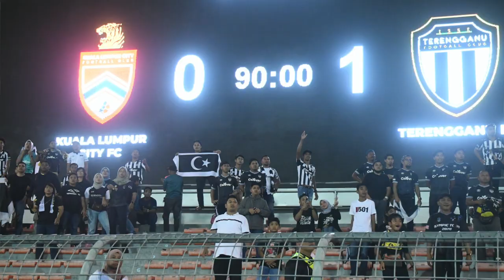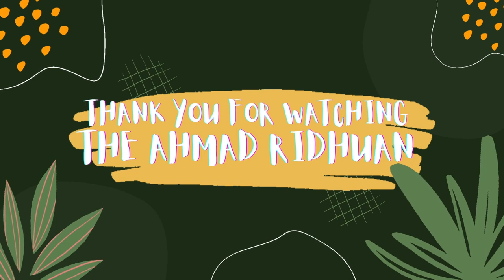JARINGAN TUNGGAL SHERMAN BEKALAN UNTUK TERENGGANU HADAPI KL CITY | VLOG 1153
The Ahmad Ridhuan travelled to the capital to cover the first leg of the 2022 Malaysia Cup quarter-final match between Kuala Lumpur City against Terengganu at the Kuala Lumpur Football Stadium.